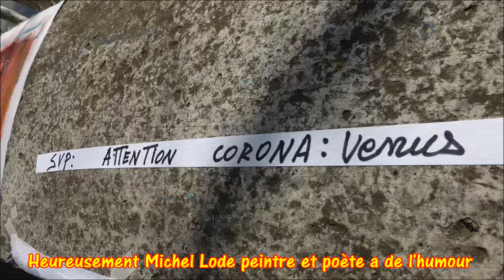Le Corona touché par le virus Quai du Louvre 15 mars 2020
Le Corona touché par le virus Quai du Louvre 15 mars 2020. Je ne l'avais jamais vu fermé. Les bureaux de vote et les rues sont désertes. La troisième guerre mondiale est déclarée contre un ennemi invisible. Heureusement le poète Michel Lode est là. Peintre du Pont des Arts sa ressource humoristique est inépuisable. Vive Maurice !